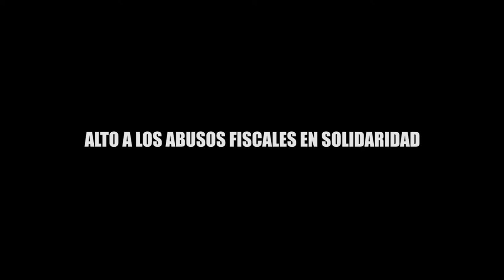ALTO A LOS ABUSOS FISCALES EN SOLIDARIDAD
Videocolumna Alexander Montejo
La presidenta electa, Laura Beristain Navarrete aseguró que en su gobierno se aplicará la ley sin afectar los derechos elementales de los ciudadanos: habrá orden y respeto.